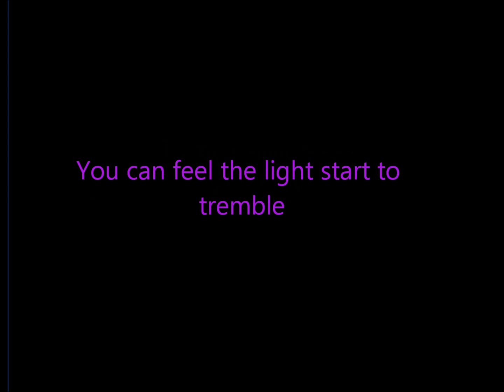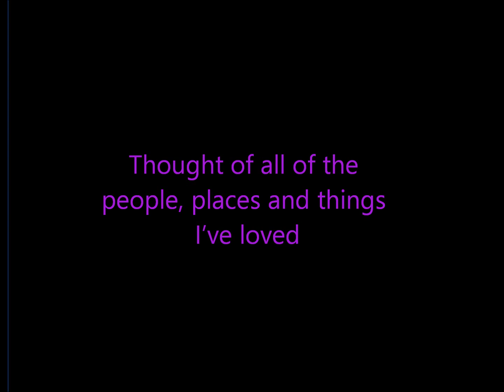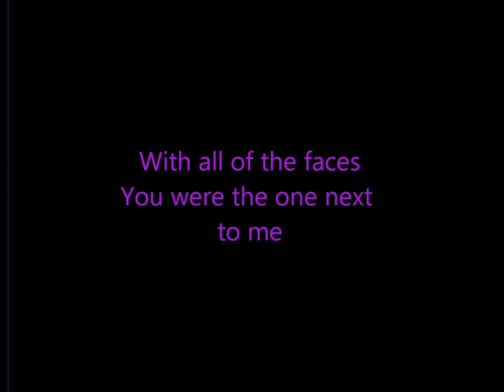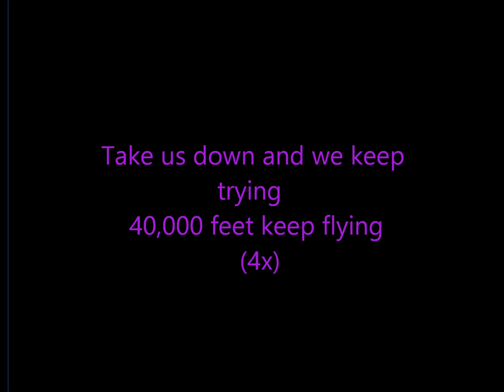One Republic -If I Lose Myself (Lyrics)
If I Lose Myself (Lyrics)
One Republic